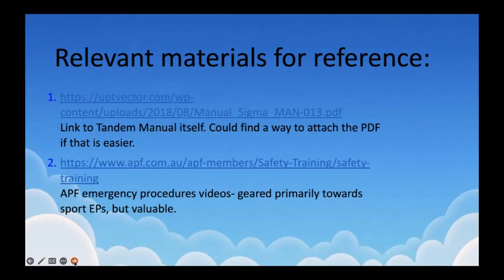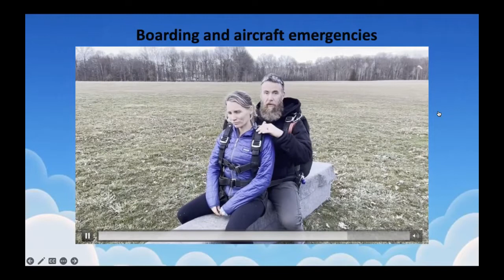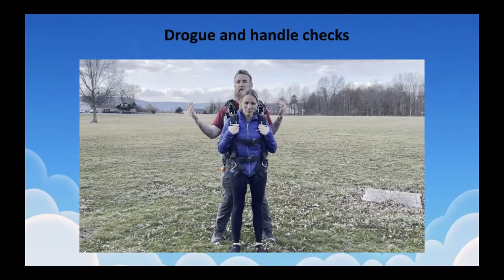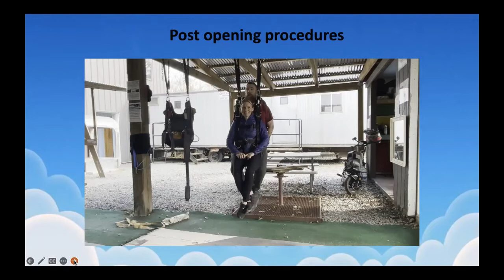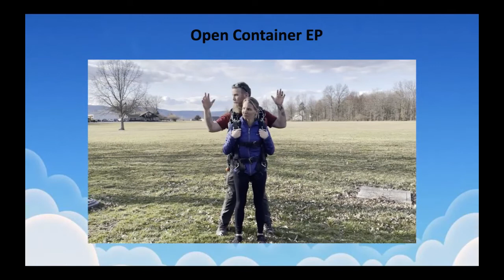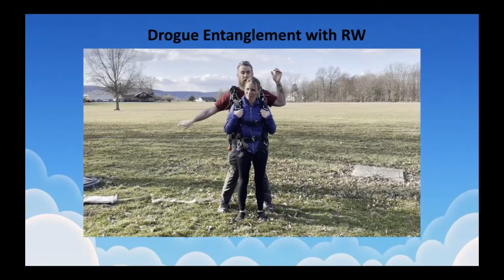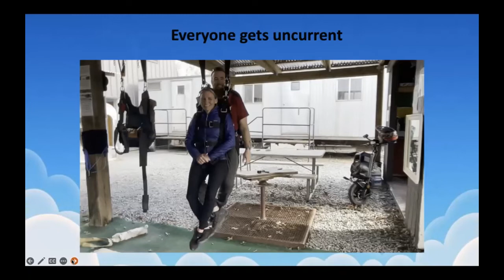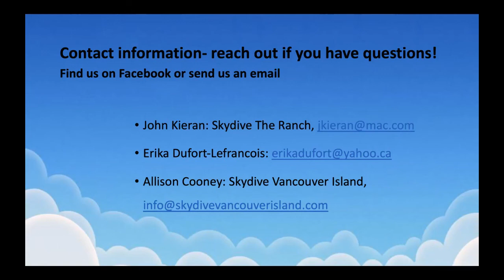UPT Tandem Instructor Emergency Procedures Review (created 2023)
Presented by UPT Sigma/Vector Tandem Examiners Erika Dufort-Lefrancois & John Kieran. This is a presentation focused on Emergency Procedures for Tandem Instructors. This was a presentation was hosted by Skydive Vancouver Island and Skydive The Ranch.
Please note that this presentation does not replace the importance to refer to the manufacturers manuals. However, the presentation is a great resource to add to your education tool box!